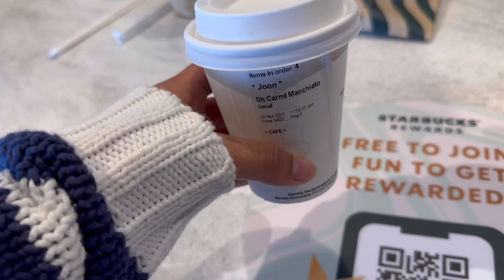big bear vlog | part II | spring break vlog!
tons of love, hadley ‹33

vsco ≫ had-j-w

about ♡´･ᴗ･`♡
thank you sm for visiting my channel, i'm so excited to share my life with you !